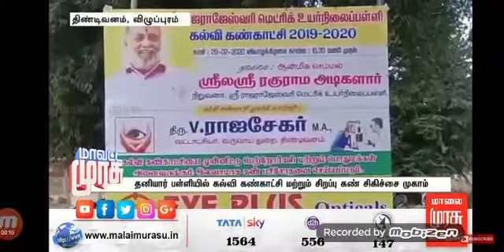Eye plus opticals Tindivanam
Eye camp Sri Rajarajeshwari Matriculation School pelakuppam  Tindivanam